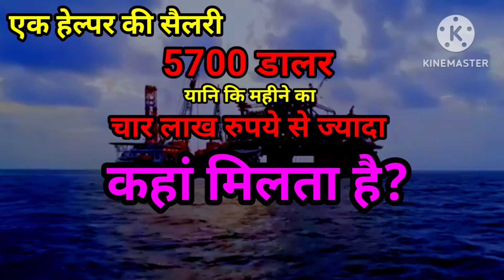Offshore rig lifestyle. Derrickhand. Derrickman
Offshore rig lifestyle
offshore rig lifestyle
oil rig
drilling rig
drilling rigs
life as a rig floor hand
drilling rig work life
oil drilling rig
drilling rig floor hand
oil rig floor hand
tripping rig job
how drilling rig work
rig floor drilling
tripping rig jobs
rig floor rig operations
rig floor operations
rig floor activites
oil rig floorman
floorman role on the rig
rig floor equipment
rig floor man work
derrickman